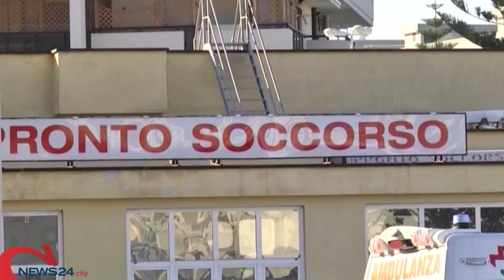MONOPOLI | Donna accoltellata sotto casa a Monopoli: rintracciato l'ex compagno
Almeno 30 i colpi inferti, indagini dei carabinieri. La posizione dell'uomo è al vaglio degli inquirenti